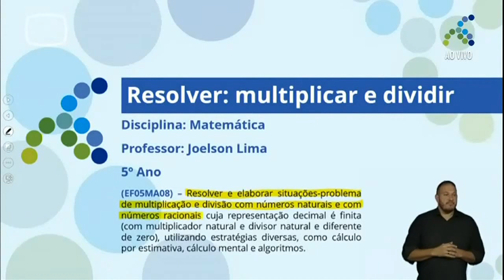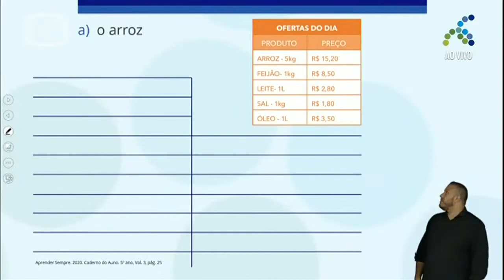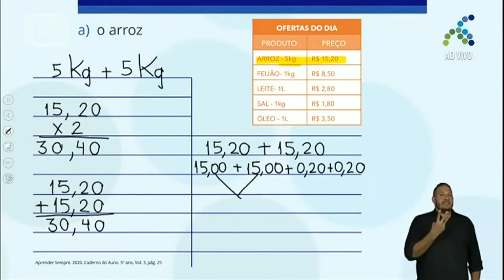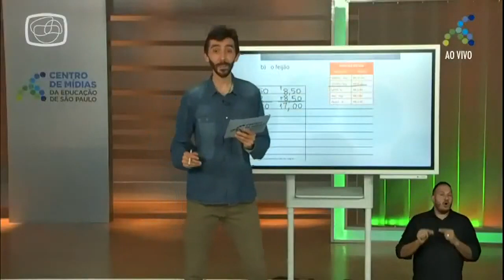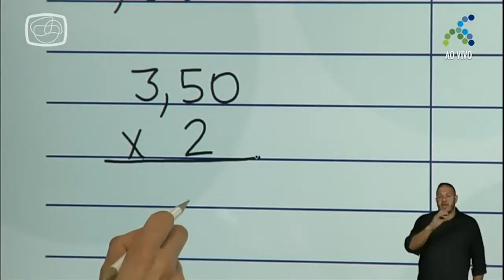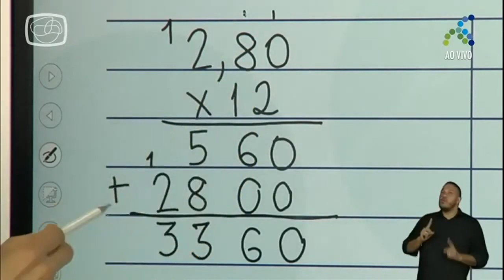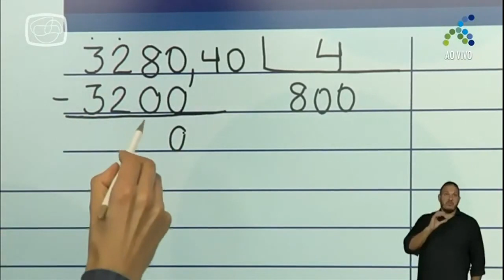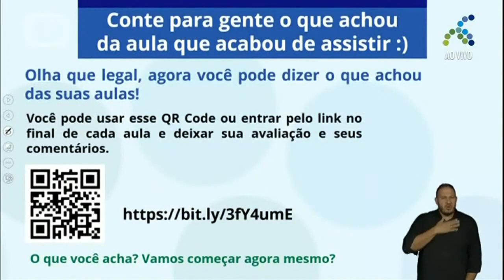09/11 5º ano EF Matemática Resolver Multiplicar e dividir